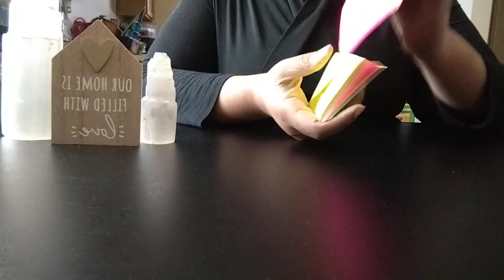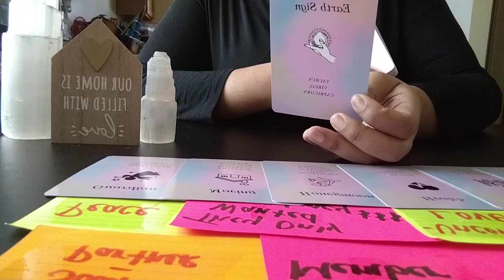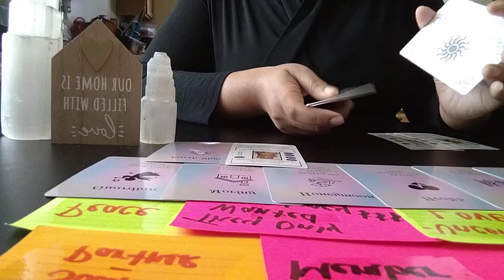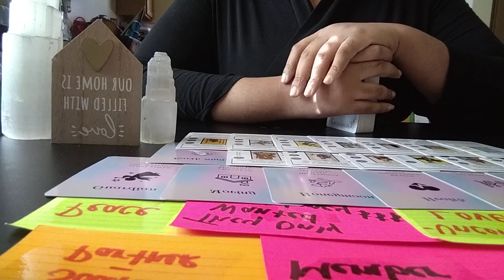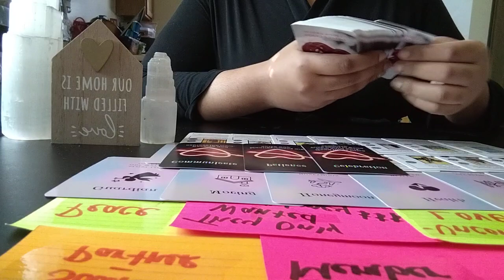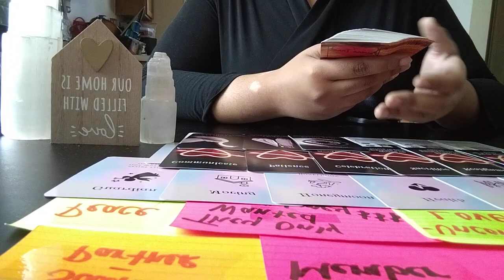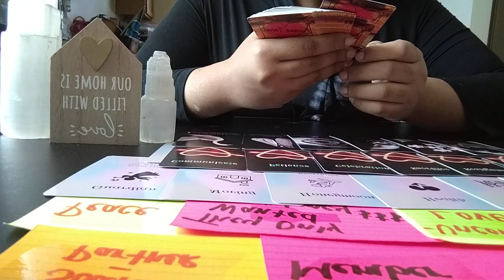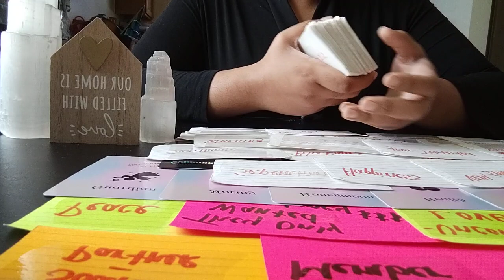THE MORE THIS FAMILY MEMBER HAS TRIED TO WORK IT OUT W/ A KARMIC FEM, THE MORE PROBLEMS THEY FACE‼️